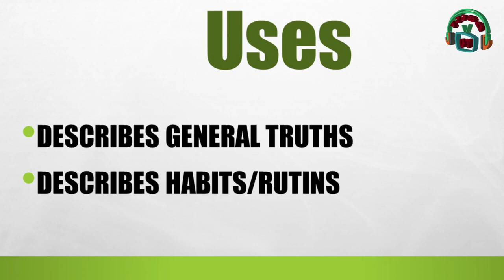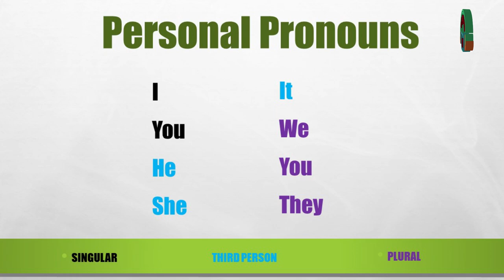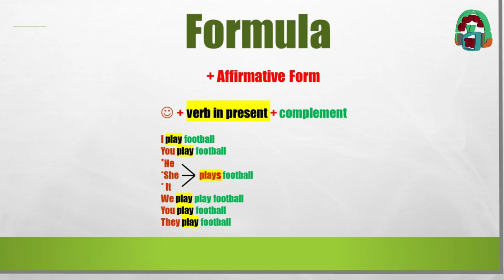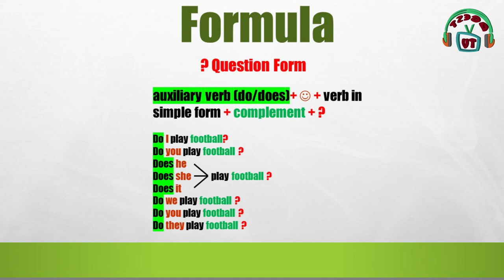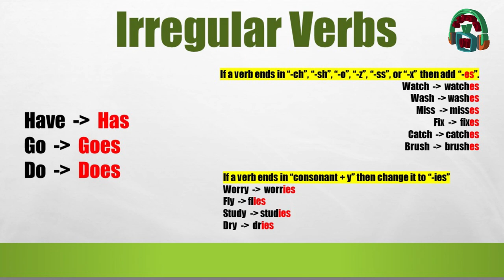Idioamixes News/El Presente Simple/20231209-CE2324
dioamixes News. Tema: El Presente  Simple  . Conduce:  Mildred. Fecha de Emisión:   9 de diciembre  de  2023. Este y otros programas los pueden ver en: Producciones con fines educativos a cargo del Lic. Ernesto Gutiérrez Garcés - Director General de Educación Secundaria Técnica en la CDMX